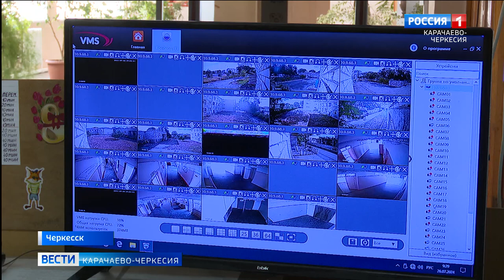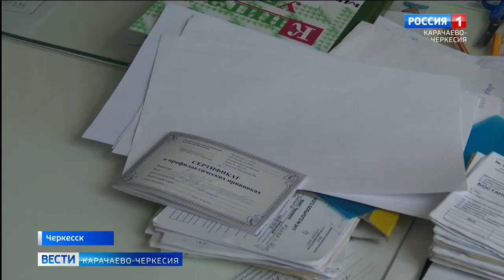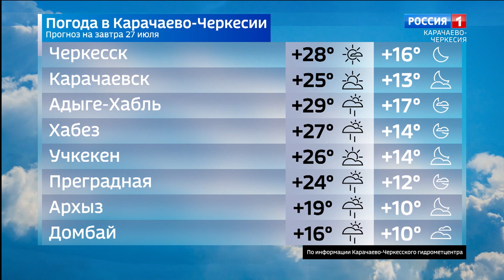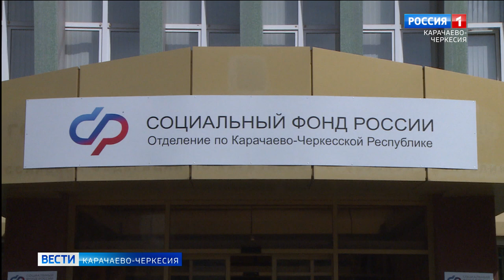Вести Карачаево-Черкесия 26.07.2024